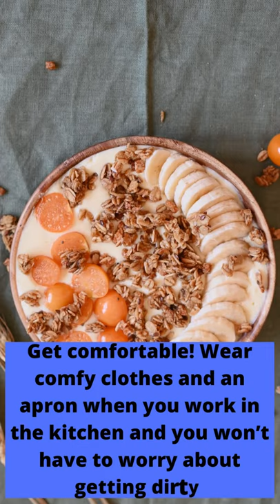NO.1 - TIPS FOR THOSE WHO LOVES COOKING 🔥🔥🔥